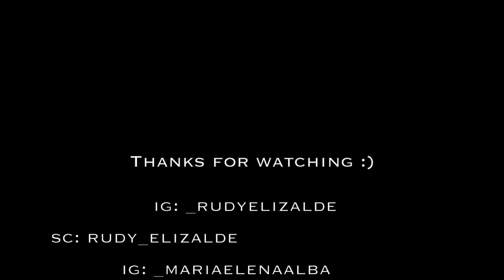GET TO KNOW US TAG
JUST A YOUNG FAMILY TRYING TO SHARE OUR EXPERIENCES AND ADVENTURES WITH ALL YOU GUYS :)

COMMENT WHAT VIDEO YOU GUYS WOULD LIKE US TO DO NEXT?

RUDY'S SNAPCHAT: rudy_elizalde1

MARIA'S SNAPCHAT: mariaelena.alba